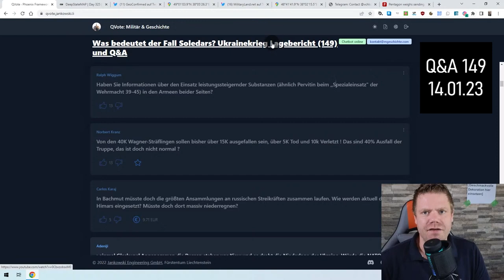Wo werden aktuell die HIMARS eingesetzt?